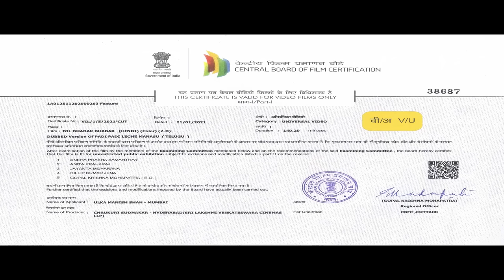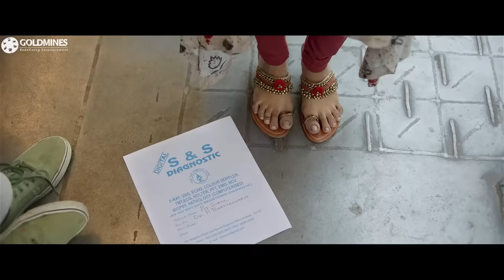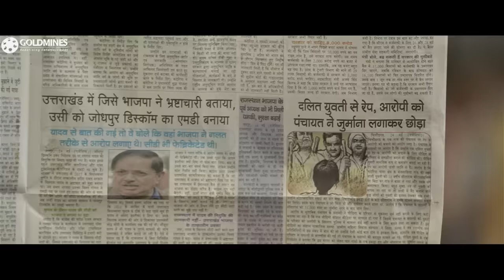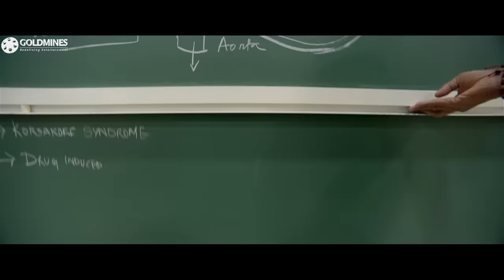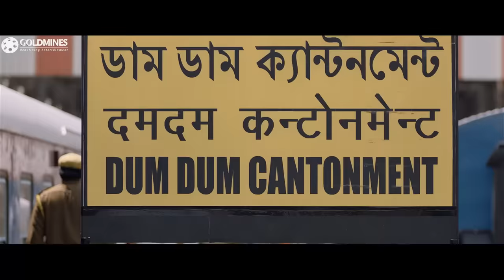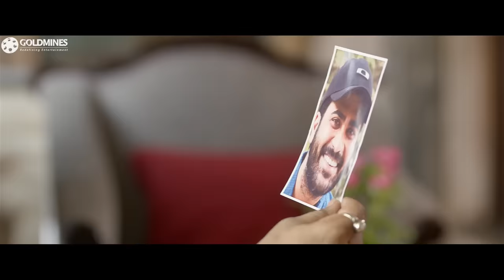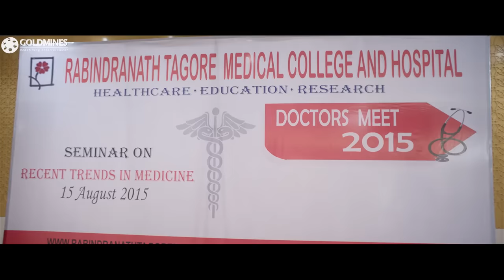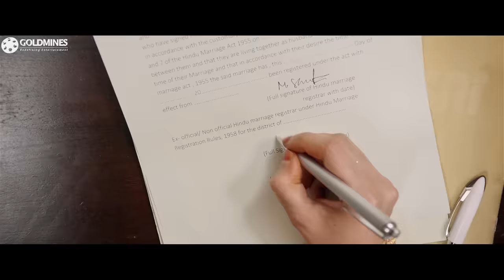Dil Dhadak Dhadak(Padi Padi Leche Manasu)2021 New Released Hindi Dubbed Movie|Sharwanand,Sai Pallavi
Surya, a rebellious youngster, falls for Vaishali but refuses to marry her due to his past experiences. She, however, is confident of her love and promises to meet him exactly after one year.

Movie:- Dil Dhadak Dhadak (Padi Padi Leche Manasu)
Starcast:- Sharwanand, Sai Pallavi, Priya Raman, Sampath Raj